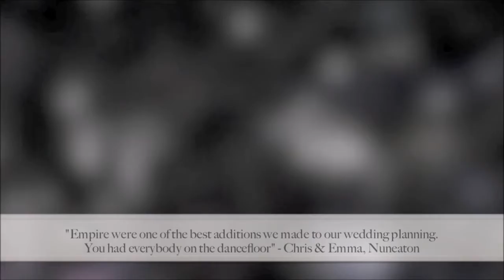Empire HAB Edit